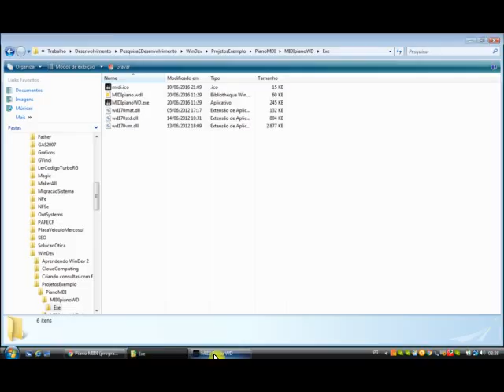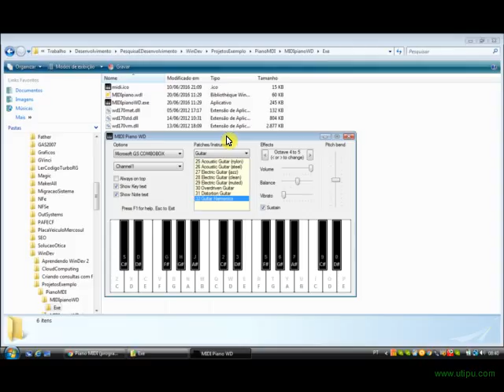Windev 20/21 - Exemplo Piano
Videoaula mostra o exemplo de uma aplicação desenvolvida com o WINDEV que simula um PIANO. Mostra a infinidade de possibilidades de desenvolvimento com a plataforma WINDEV.